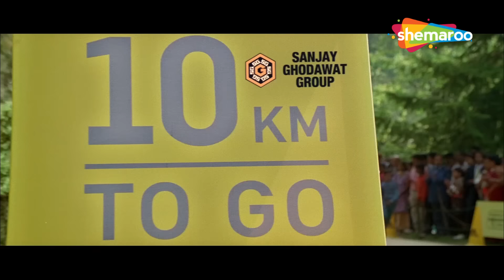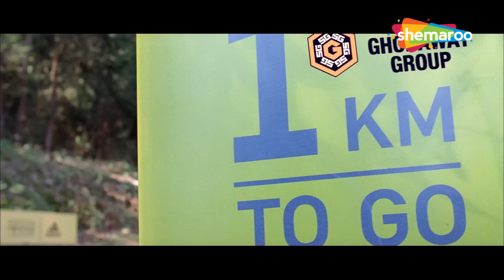CLIMAX - अपनी छोटी बहन को तोड़ दिया दिल - Bumm Bumm Bole(2010) - Darsheel Safary - Hindi Movie - HD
Pinu, a young boy, misplaces his sister, Rimzim's shoes at a vegetable shop. Fearing his parents, Pinu asks Rimzim to use his pair of shoes until their father can afford new ones.

Movie: Bumm Bumm Bole
Director - Priyadarshan
Producer - Satish Kaushik
Written - Manisha Korde, Majid Majidi
Based - Children of Heaven by Majid Majidi
Starcast - Darsheel Safary, Atul Kulkarni, Rituparna Sengupta, Ziyah Vastani, Archana Suseelan
Background Score - Ouseppachan
Cinematography - Alagappan N
Edited - Arun Kumar

फ़िल्म: बम बम बोले
निर्देशक - प्रियदर्शन
निर्माता-सतीश कौशिक
लिखित - मनीषा कोर्डे, माजिद मजीदी
आधारित - माजिद मजीदी द्वारा चिल्ड्रेन ऑफ हेवन
स्टारकास्ट - दर्शील सफारी, अतुल कुलकर्णी, रितुपर्णा सेनगुप्ता, जिया वस्तानी, अर्चना सुशीलन
संगीत - एम. ​​जी. श्रीकुमार, तापस रेलिया, अज़ान सामी
बैकग्राउंड स्कोर - ओसेप्पाचन
छायांकन - अलगप्पन एन
संपादन- अरुण कुमार